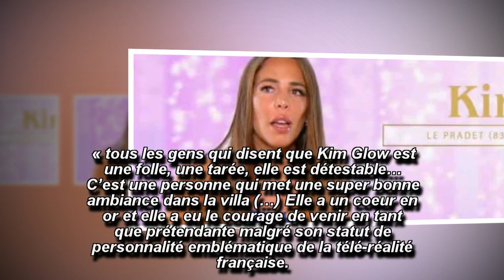Les Princes de l’amour 6: Sébastien évoque l’arrivée de Kim Glow !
En interview pour Purebreak, Sébastien des Princes de l’amour 6 est revenu sur l’arrivée de Kim Glow dans le programme pour aider Anthony Matéo